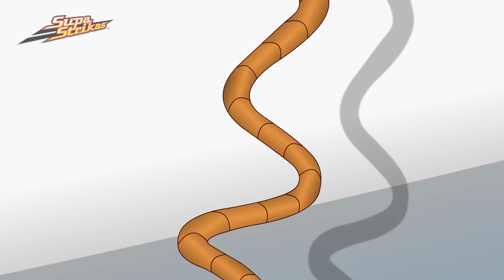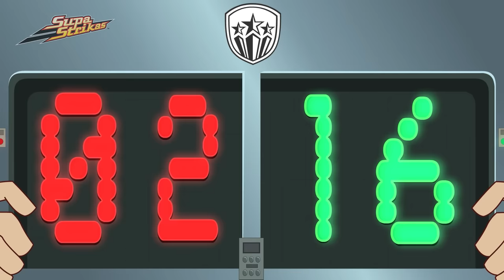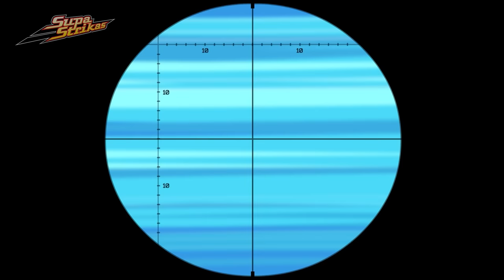Here's The Kicker | Supa Strikas | Full Episode Compilation | Soccer Cartoon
Shakes must face all his Super League rivals in a mysterious, invite-only soccer tournament on a private island. From booby-trapped jungle gauntlets to a volcano-top soccer pitch, skill, endurance and friendship are tested to the limit. But is "Soccer Island" REALLY just for the greatest soccer players in the world?

00:00 Live and Kicking
20:51 Worth His Weight in Goals
41:33 Dat Boot
1:02:19 Spinner Takes All
1:22:54 Scare Tactics
1:43:37 Klaus Encounters of the Nerd Kind